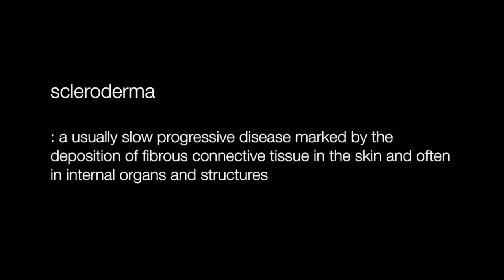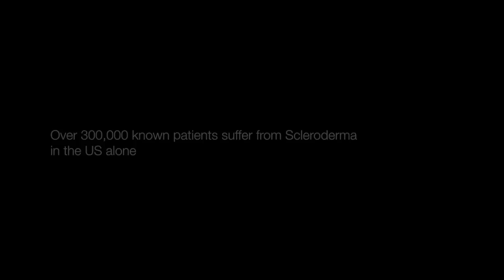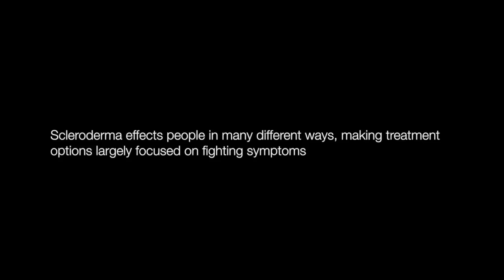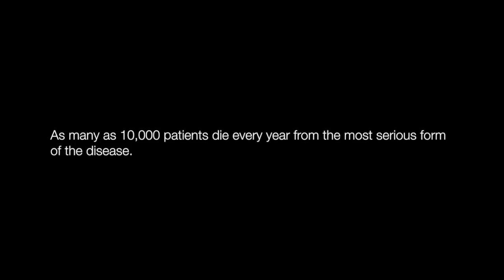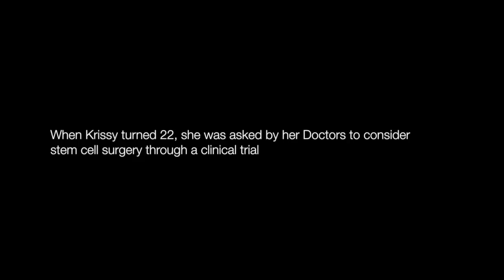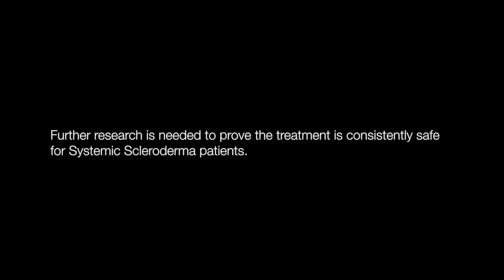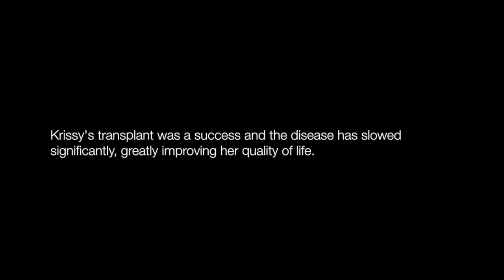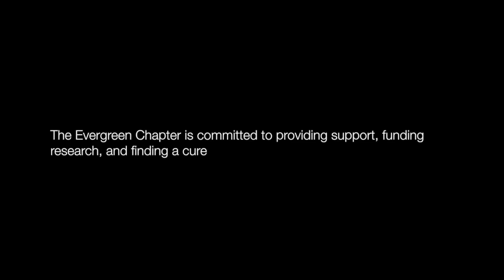Living with Scleroderma | Documentary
Living with Scleroderma
Three people share their story of how a terrible disease has changed their lives, and how they've bravely learned to live with it. The Evergreen Chapter of the Scleroderma Foundation, located in the Pacific Northwest, is proud to share this story with you. If you or someone you know suffers from Scleroderma, please share this with them.
Many thanks to:
The Evergreen Chapter
Bunny Garthe
Krissy Garthe
Logan Sychtysz
Mary Mondt
Dr. Mark Wener
Seattle Children's Hospital
Directed and Produced by
Aaron Russell